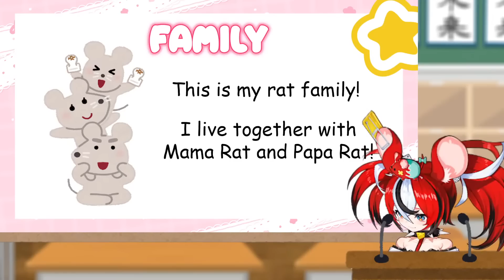突然變回5歲的蘿莉老鼠把所有觀眾們直接送到FBI那裡去了...【Hololive中文】【Hakos Baelz】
【原直播】